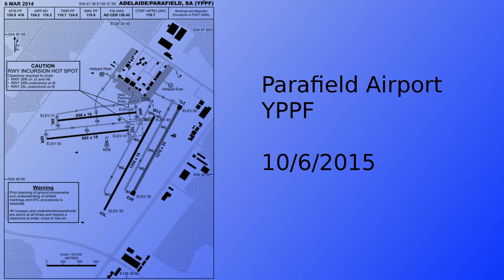Parafield Airport Timelapse (YPPF)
Timelapse video of Parafield Airport (YPPF) on 10/6/2015

Approximately 2 hours is shown in the space of 1 minute.
My apologies for the spots as there was some crap on my sensor that wasn't seen until it was all done.